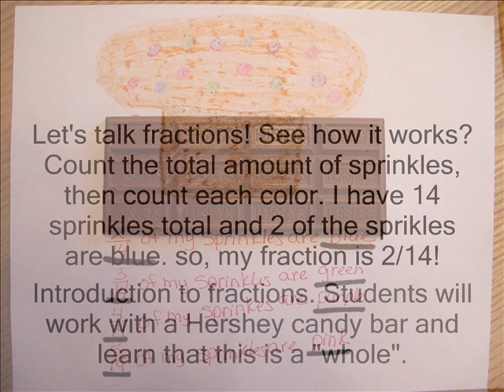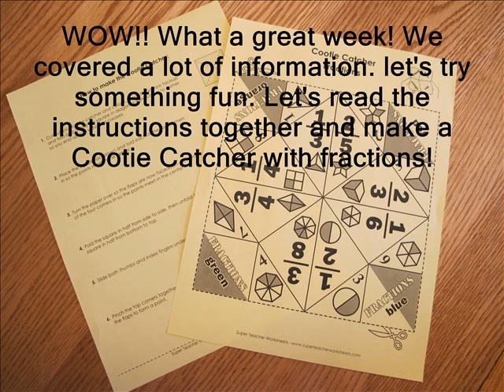photo story 3 Project 1